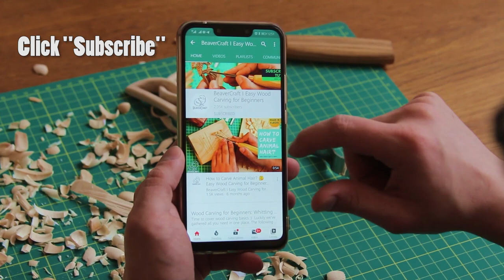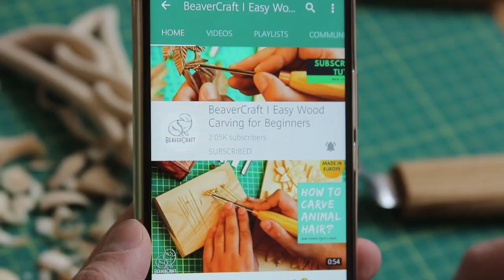Easy Whittling Projects - Falcon Carving Out of Wood Part 1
Bird carving is not a new topic for BeaverCraft. After all, what can be better than reflecting in the whittling projects of something that is so impressive as a part of nature? And if you believe it hard enough, with our lessons on wood carving birds for beginners you’ll be able to make your falcon fly. Yes, you read correctly, today we are starting our 2-part tutorial on falcon carving.

Whittling a bird can seem difficult. But we will always make sure that our step by step whittling projects make carving birds out of wood are as simple and understandable for you as possible. Small wood carvings like this one requires focus and all the attention from you. So this first part introduces to you the correct preparation for easy whittling projects and how to make them even simpler. Let BeaverCraft teach you an easy wood carving approach. Enjoy the 1st part of our new tutorial on falcon carving!

Get 10 Basswood Blocks👇
8 pcs 1.02" х 1.02" х 5.95"
2 pcs 1.98" х 1.98" х 5.95"

Get 16 Basswood Blocks (1” х 1” х 6”)👇